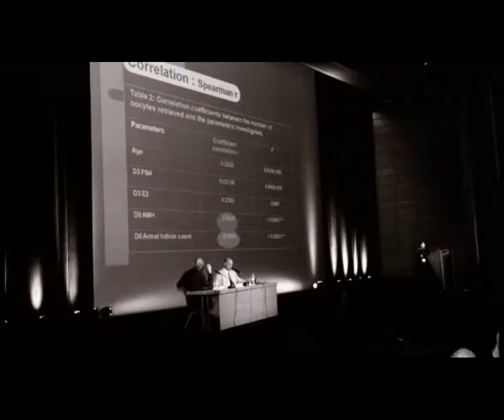Eshre - Movie Kaleidoscope